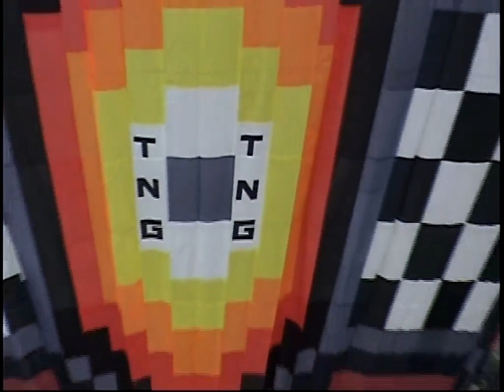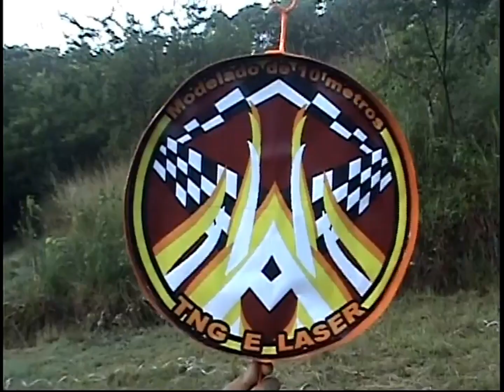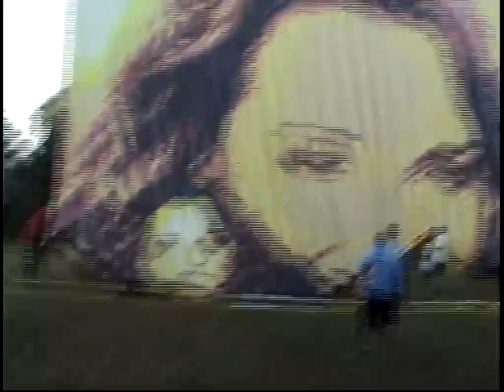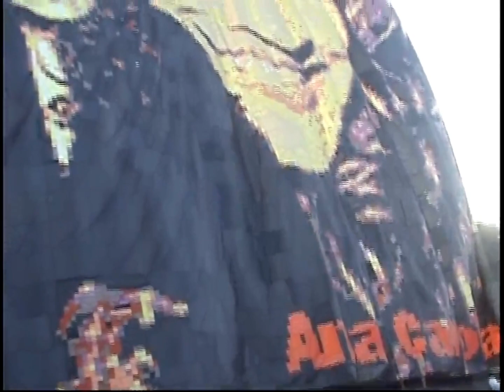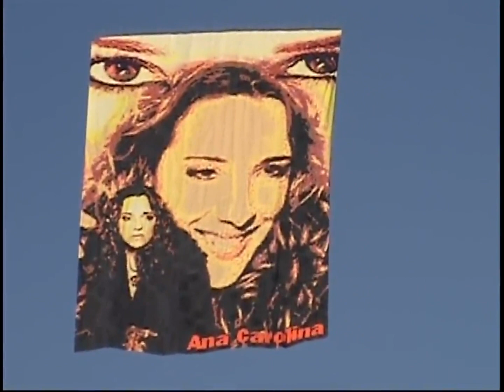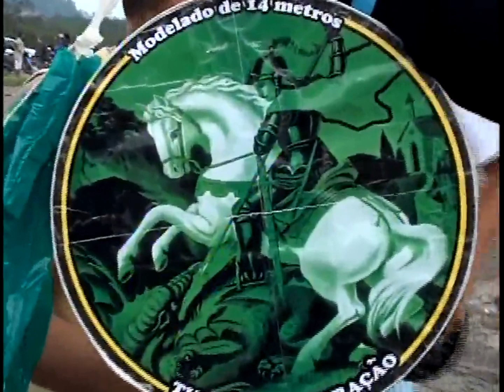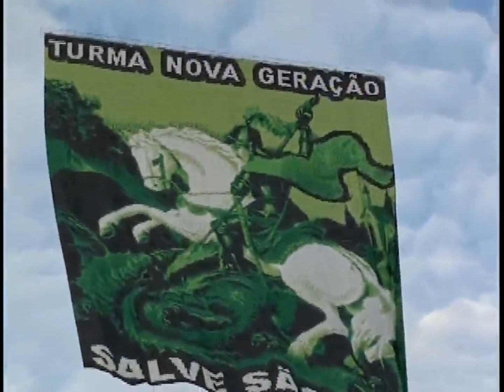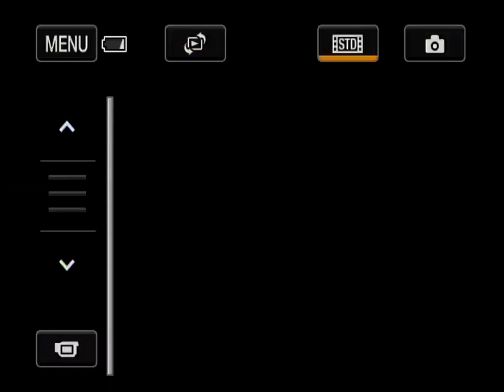MOD; 10MTS TURMA LASER E TNG RJ ANA CAROLINA ANO 2012